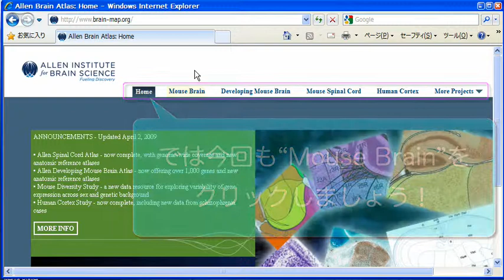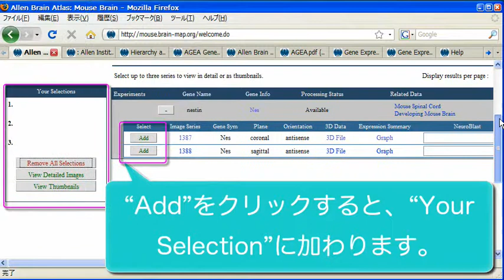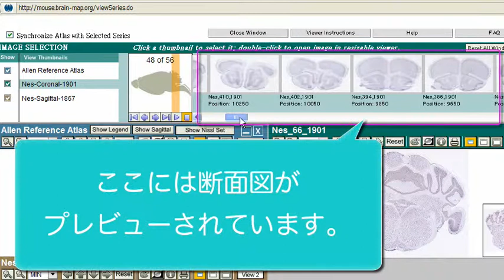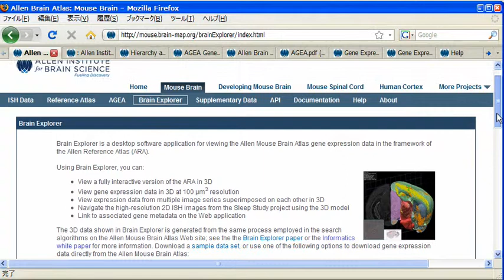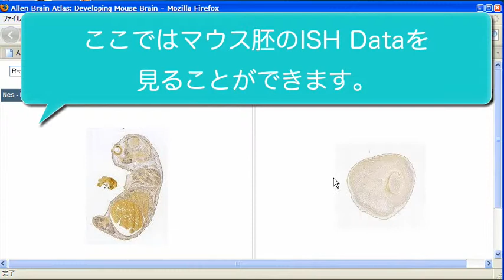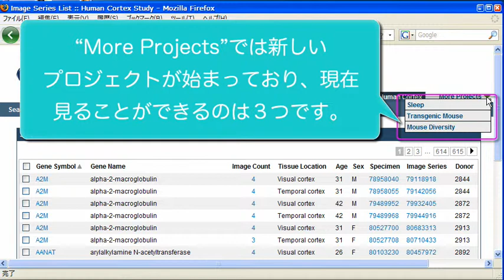Allen Brain Atlasを使い倒す〜応用編〜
The Allen Mouse Brain Atlasとは

米国シアトルのAllen脳科学研究所が提供する、マウス脳を網羅する21000個以上の遺伝子発現を詳細に示した三次元マップを構築するためのデータベースです。

マウス脳を数十万個の切片にし、in situ hybridizationを行い、すべての遺伝子の発現パターンを細胞レベルまで示しています。

今回は三次元マップを構築する方法と、一度に複数のデータを見る方法を紹介します。